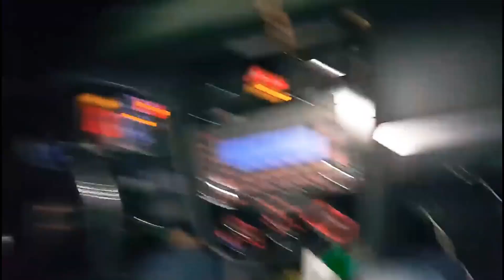غشيم ومتعافي!! 😆 VW BORA VW JEETA